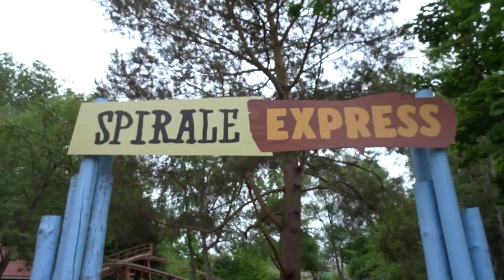La Spirale Express Coaster at Theme Park Bagatelle!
La Spirale Express is a Junior Coaster at Theme Park Parc Bagatelle in France.

La Spirale Express is built by Soquet and opened in 1996.
Soquet is not really known for the smoothest roller coasters out there.
Unfortunately, this roller coaster is no exception.

Don't forget!

La Spirale Express es una montaña rusa junior en el parque temático Parc Bagatelle en Francia.

La Spirale Express está construido por Soquet e inaugurado en 1996.
Soquet no es realmente conocido por las montañas rusas más suaves que existen.
Desafortunadamente, esta montaña rusa no es una excepción.

Music